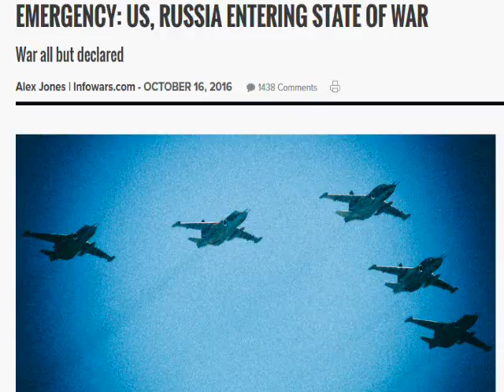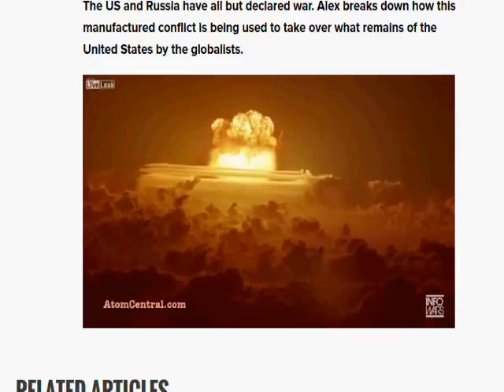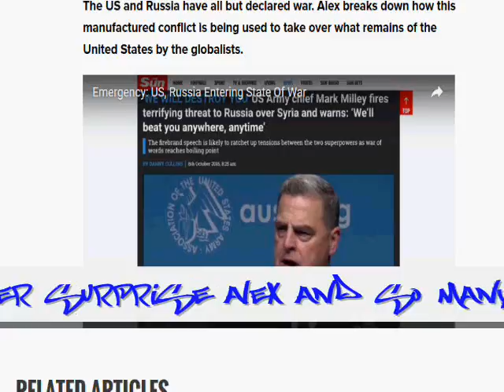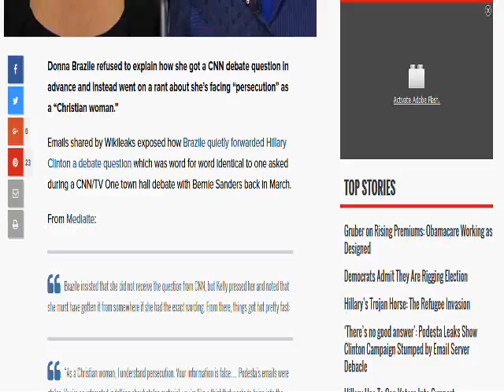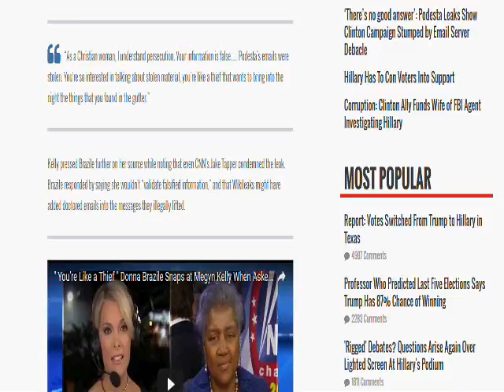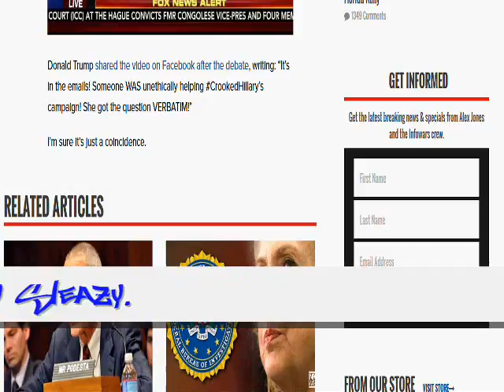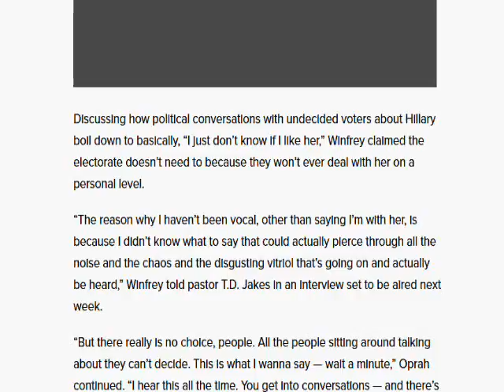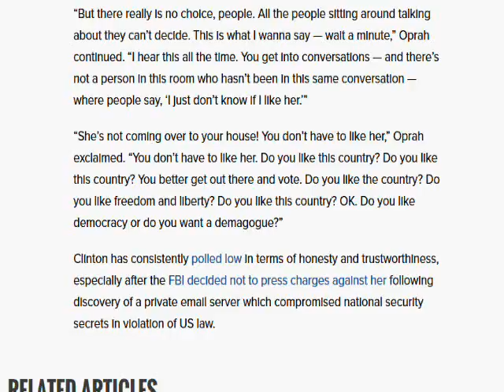Infowars News Blitz EP 204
Emergency: US, Russia Entering State of War

Donna Brazile Freaks out after Megyn Kelly asks how she got Deate question in advance

OPRAH: ‘YOU DON’T HAVE TO LIKE’ HILLARY TO VOTE FOR HER